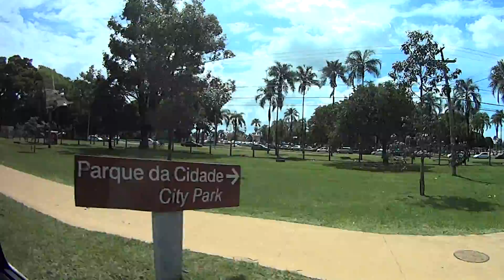BRASILIA DF CAPITAL DO BRASIL